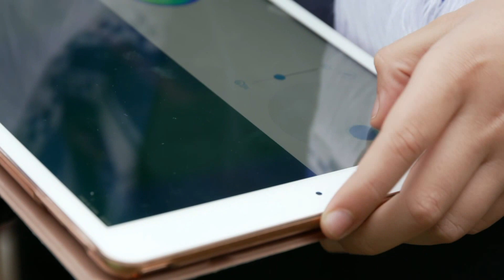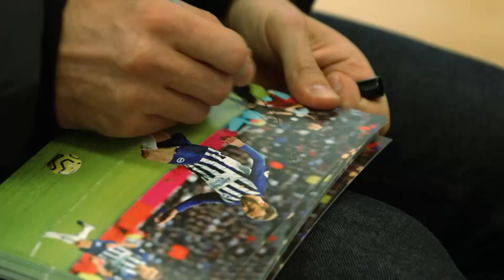Soccer STEM - BBC Match of the Day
BBC Match of the Day and Glenn Murray visit Albion in the Community at Fairlight Primary School in Brighton to find out how the charity is using robots to teach children about coding and technology.